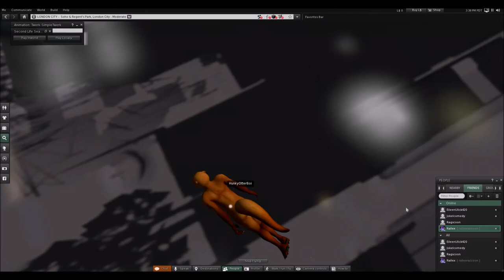Sexy otter boi having fun at secondlife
Furry yiffy rave